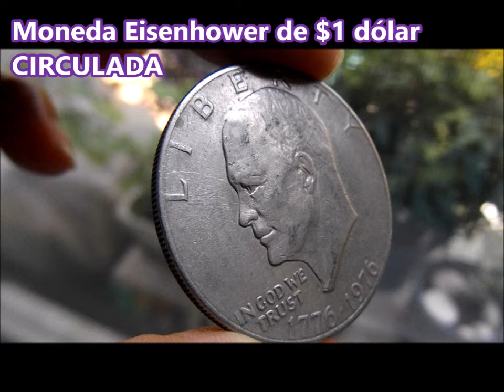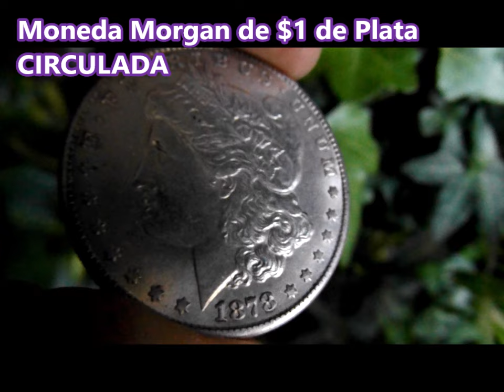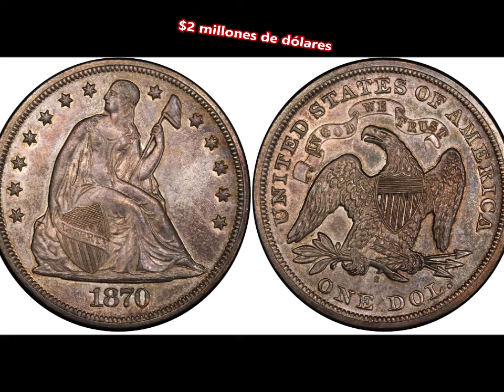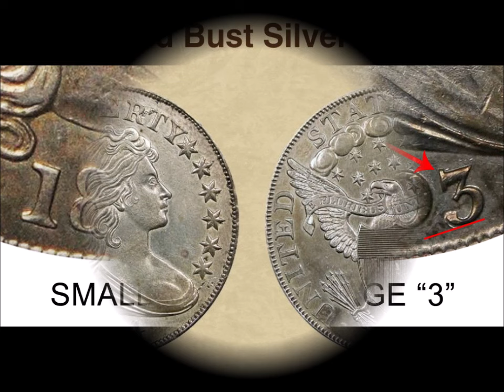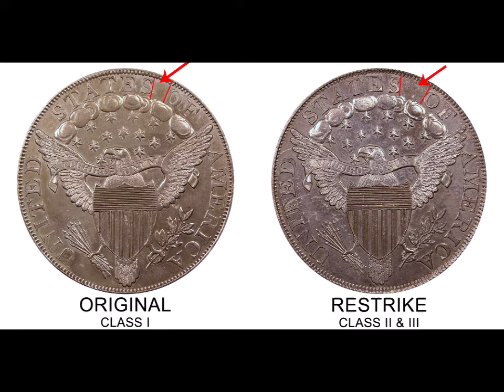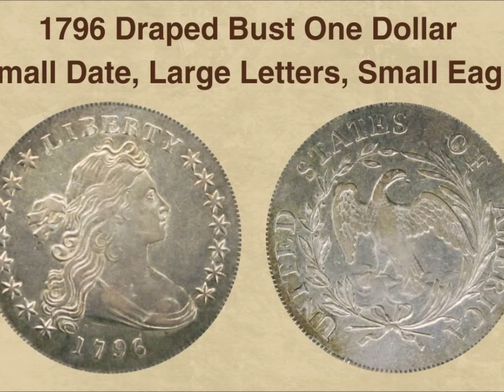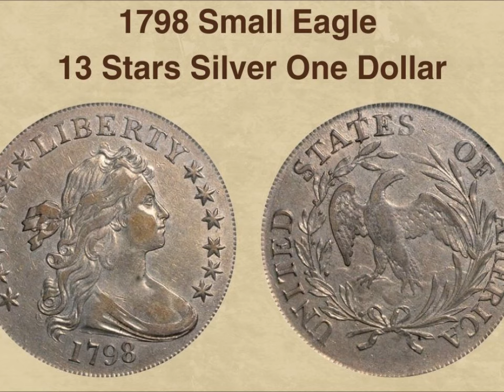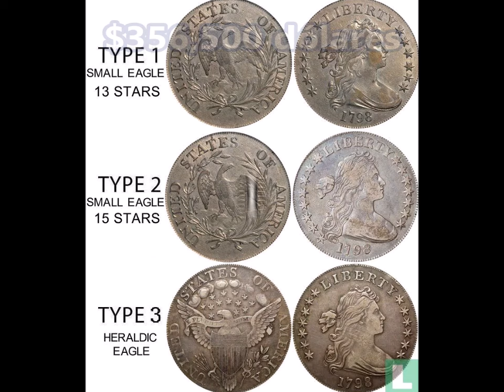(s) 12 Monedas de $1 Dólar de Plata Más Valiosas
¡Saludos! Hoy, estaré hablando sobre varias monedas de $1 dólar de plata y que se consideran las más valiosas.  Sabesmos que estos precios pueden cambiar con el tiempo.  Así es que los amonesto que siempre estén al día con la información numismática. Muchas personas desconocen que algunas monedas con denominación de $1 dólar pueden valer millones.

Track: Soundy x Sander Mölder - Donna (feat. maria kallastu)